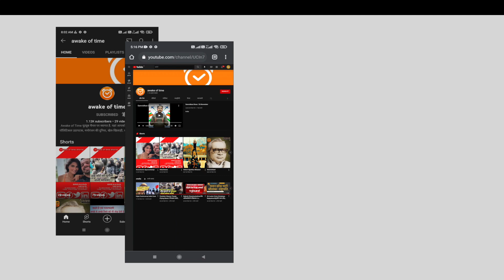Awake Of Time News ads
Awake of Time यूट्यूब चैनल पर स्वागत है. यहां आपको मिलेगी लेटेस्ट खबर, पॉलिटिकल उठापटक, मनोरंजन की दुनिया, खेल-खिलाड़ी, सोशल मीडिया का वायरल रायता, फिल्म रिव्यू, खास मुद्दों पर माथापच्ची और बहुत कुछ. हिंदी में धड़ाधड़ खबरों, एक्सक्लूसिव वीडियोज़ और सेलिब्रिटीज़ के साथ बातचीत से जुड़े रहने के लिए बने रहो awake of time के साथ.

Welcome to Awake of Time YouTube channel. Here you will get the latest news, political upheaval, entertainment world, sportspersons, viral raita of social media, film reviews, headhunting on specific issues and much more.